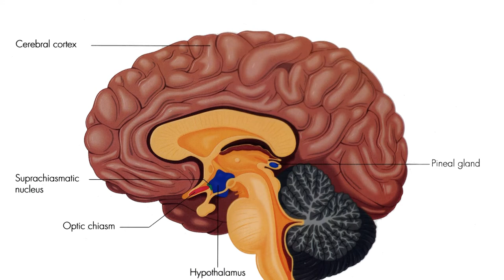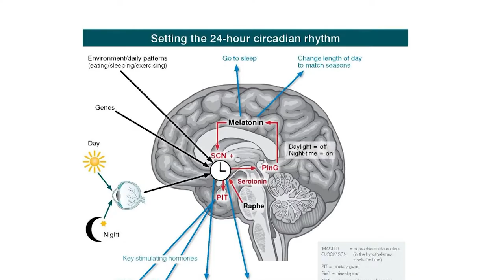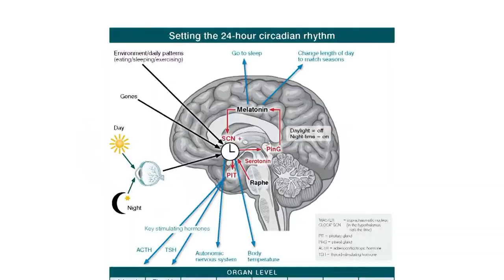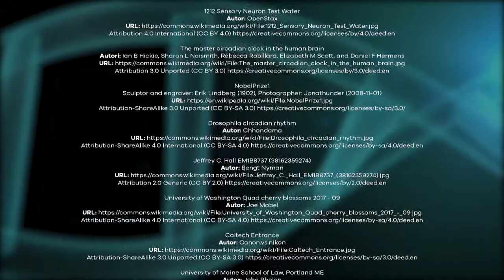5 minuta za biologiju - Molekulski mehanizmi dnevno-noćnog ritma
Ne tako davne 2017. godine je upravo uručena Nobelova nagrada iz oblasti medicine i fiziologije trojici naučnika za otkrivanje molekulskih mehanizama koji kontrolišu cirkadijalni ritam. Dobitnici nagrade su: Jeffrey C. Hall, Michael Rosbash i Michael W. Young. Upoznajmo ih!